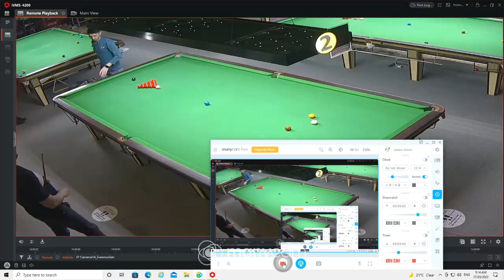Century break(111's break) by Mr.Zeeshan Sid